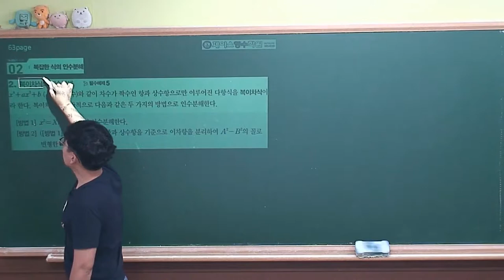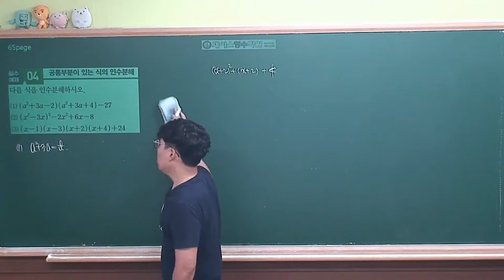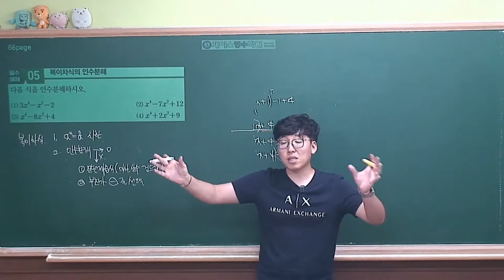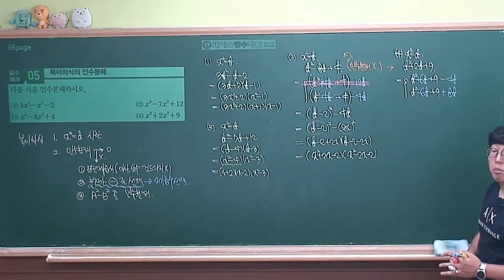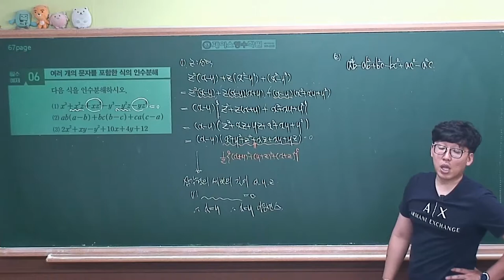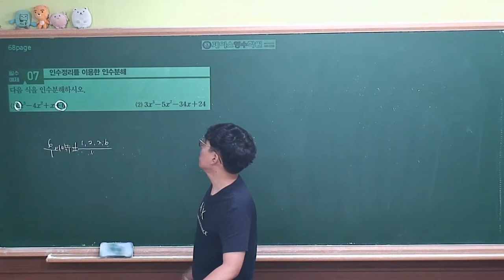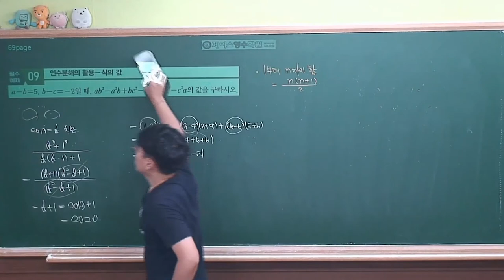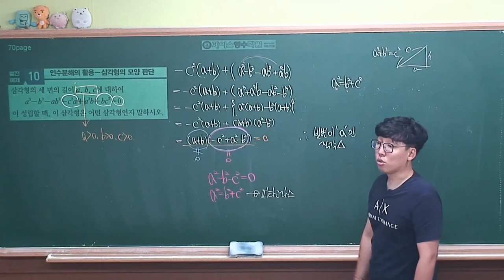[ 수학상 개념원리 증보판 ] 01-3.(2)복잡한 식의 인수분해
복잡한 식의 인수분해 파트. 중요도 ★★★★★

연습이 많이 필요합니다. 앞으로 배우는 다른내용의 기초가 됩니다.

치환,복이차식, 문자가 여러개, 문자가한개인 인수정리 이용.

반드시 익혀야할 파트입니다.